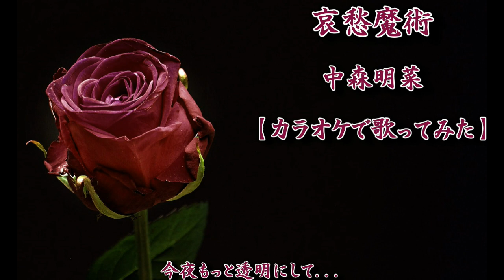中森明菜 :『哀愁魔術』【歌ってみた】-Akina Nakamori-cover by Matchan-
中森明菜さんの2枚目スタジオ・アルバム『バリエーション〈変奏曲〉』収録曲『哀愁魔術』カバーしました。1982年10月27日ワーナー・パイオニアよりリリース Akina Nakamori : Aishu Magic 作詞：森雪之丞／作曲：小杉保夫／編曲：萩田光雄

I covered "Aishu Magic" from Akina Nakamori's 2nd studio album "Variation". Released on October 27, 1982 by Warner Pioneer

いつも　ご視聴頂きまして本当にありがとうございます。

🌹『哀愁魔術』は1982年10月27日リリース
2枚目スタジオ・アルバム『バリエーション〈変奏曲〉』の収録曲です。
LP (L-12550)とCT (LKF-8050)の2形態で同時発売
初回盤特典アイテムには、1983年度版ポートレートカレンダー6枚が封入

『バリエーション〈変奏曲〉』はオリコン週間LPチャート
1982年11月8日付で初登場し、最高順位1位を記録
翌週の1982年11月15日付でも2週連続となる首位を獲得
翌年の1983年1月24日付でも通算3週目となる1位を記録
同チャートには、計29週に渡ってランクイン
週間カセットチャートでも最高順位1位を獲得
同チャートには計34週に渡ってランクイン
1983年度のオリコン年間アルバムチャートでは、8位を記録

✨『哀愁魔術』収録アルバム
1982年10月27日リリース
スタジオ・アルバム『バリエーション〈変奏曲〉』
2022年7月1日リリース
『バリエーション〈変奏曲〉』
 (2022ラッカーマスターサウンド)[オリジナル・カラオケ付]

0:00『哀愁魔術』中森明菜【歌詞付き】
0:20 交差点の向こう側から
2:03 ウーロン茶の飲めるカフェで

アルバム『バリエーション〈変奏曲〉』収録曲【歌ってみた】

哀愁魔術(マジック)／中森明菜 (歌詞字幕付き)

哀愁魔術(マジック)
Akina Nakamori